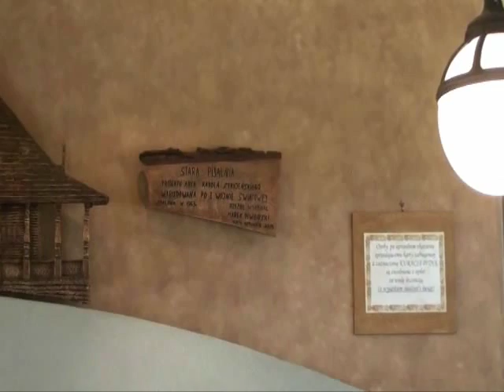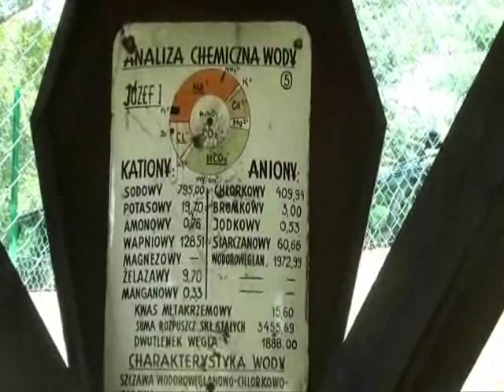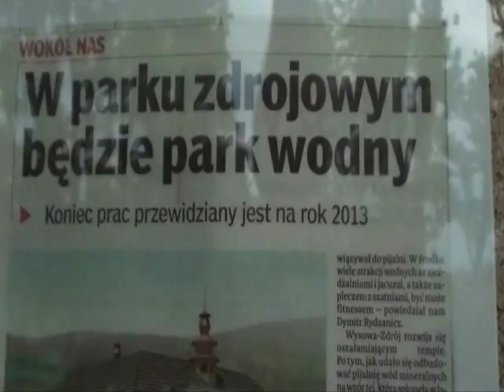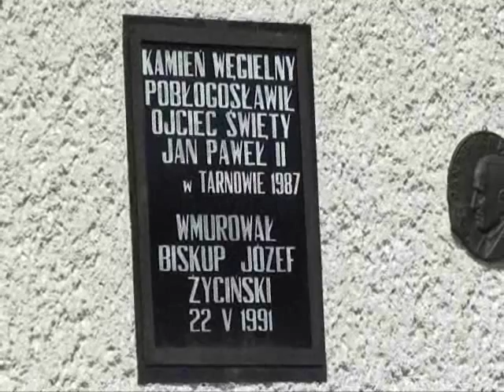Wysowa Zdrój-Park-Kościół Zdrojowy_0001.wmv